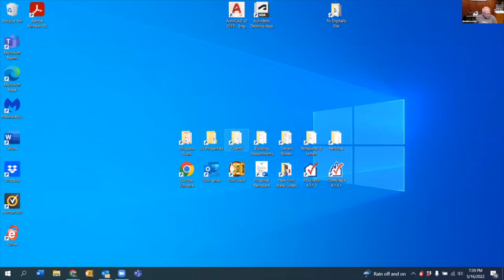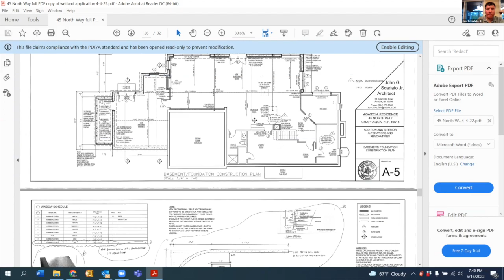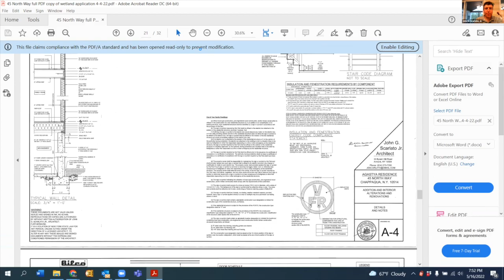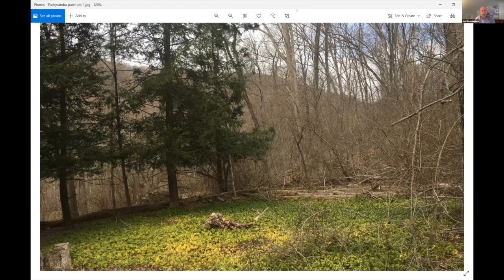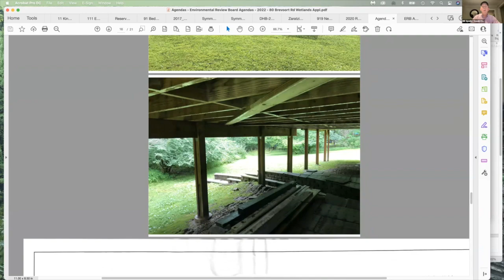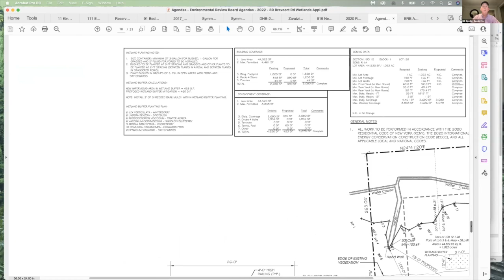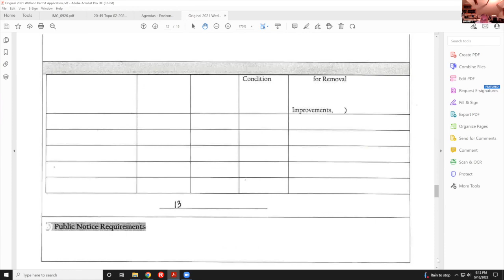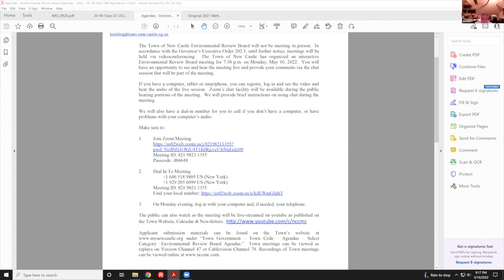New Castle Board of Environmental Review Board Meeting 5/16/22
APPROVALS:
00:01:22 - Approval of Minutes

NEW APPLICATIONS:
00:04:31 -Wetlands Permit #22-00001: Vivek S. Agastya 45 North Way (TM# 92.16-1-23)

00:35:17 -Wetlands Permit #22-00002: ‘David and Ilana Perlman 16 Glen Terrace (TM#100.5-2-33)

01:11:18 -Wetlands Permit #22-00003:
Erica and Steve Zimmerman 80 Brevoort Road (TM#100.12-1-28)

01:35:45 -Wetlands Permit #21-00049: Ruth Weinreb 35 Brandon Drive (TM#82.9-1-9)

INFORMAL HEARING:
02:03:40 -Tree Removal Permit Application #22-00018 Brian Gootzeit 63 Seven Bridges Road (TM#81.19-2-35)